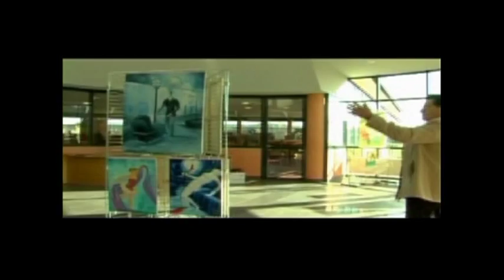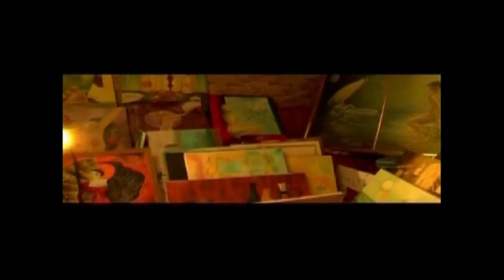Marie Laure Perez - Artiste peintre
Découverte des oeuvres de Marie Laure perez, artiste peintre à Saint Eloi lès mines.